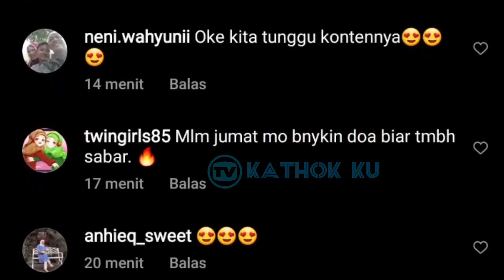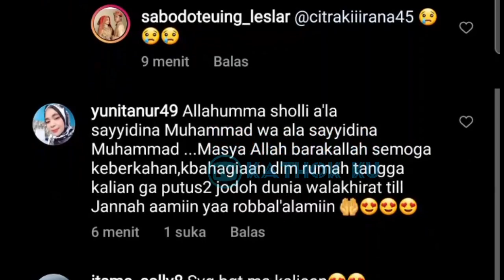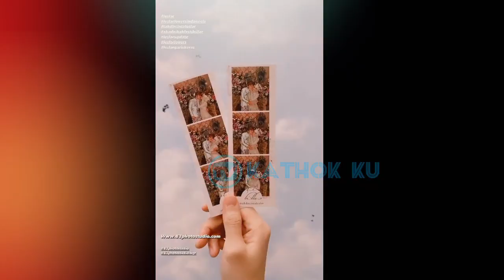Benar kata DD LESTi❓ Emang Billar Suami Idaman Banget, Saat Istrinya Nangis GARCEP Lakukan Ini❓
Jangan Lupa: _
Thankz!!..